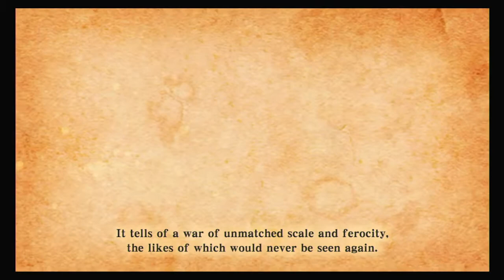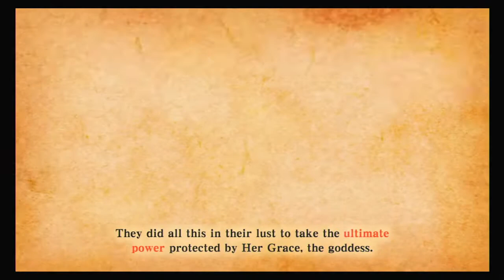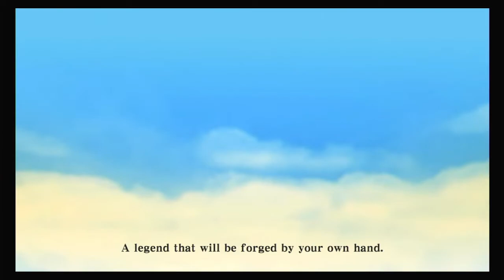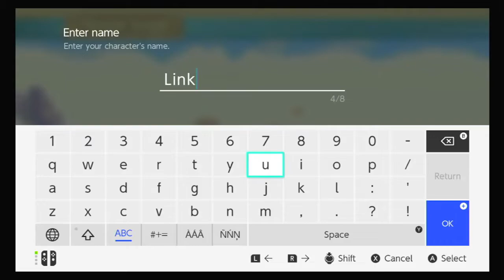Let's Play - Legend of Zelda: Skyward Sword HD Part 1 - The Wing Ceremony and The Goddess Sword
This is part 1 of my new let's play series of Legend of Zelda: Skyward Sword HD. In the spirit of the game, I am moving upward and onward.😇

In this episode, we will be going through the Wing Ceremony and getting the Goddess Sword. So far, the game is great, just like its Wii counterpart.😊 If you enjoyed this video, please consider leaving a like, subscribe to my channel, and share this video to a friend.